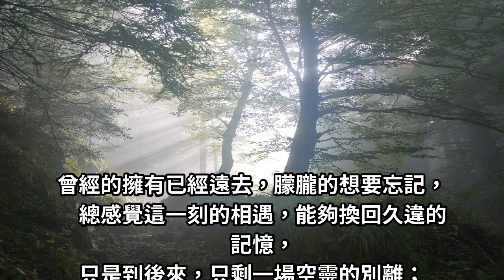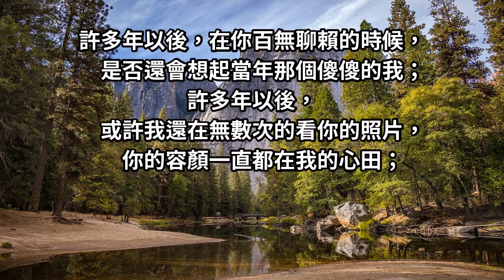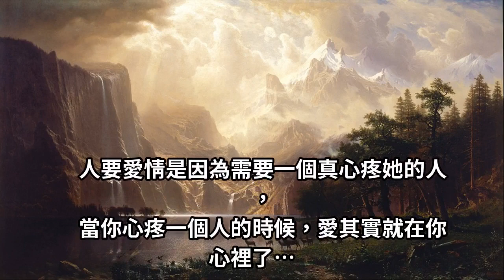還是很喜歡你，可是也只能到這了...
都說時間是一劑良藥，可是良藥始終苦口還苦心。曾經的擁有已經遠去，朦朧的想要忘記，總感覺這一刻的相遇，能夠換回久違的記憶，只是到後來，只剩一場空靈的別離.